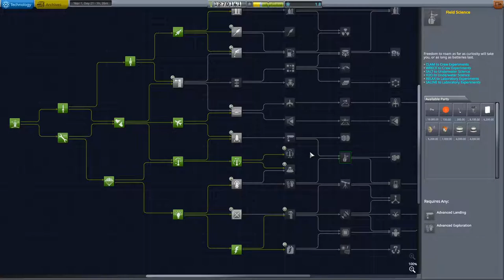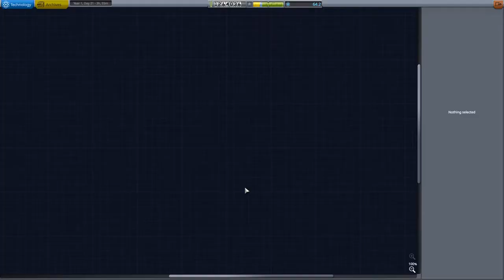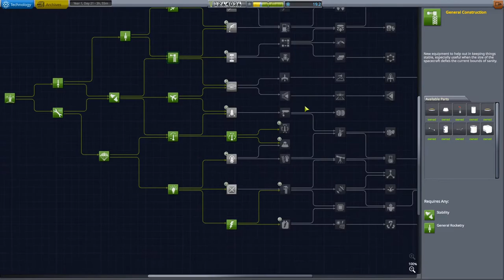Kerbalism - S04E08 - Science, and How Not to Land a Plane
We need more science if we're going to unlock the things required to get Kerbals to the Mun and beyond.

Kerbalism 3.0 introduces new game mechanics to Kerbal Space Program that will change how you plan and execute missions in space, especially in campaign games. Science isn't generated by clicking on a button anymore, it takes time and effort to complete experiments.

Go beyond the routine of orbital mechanics and experience the full set of engineering challenges that space has to offer. This mod extends KSP by simulating the crew, components, resources and environment in a more complex way. All mechanics can be configured to some degree, or even disabled if you don’t like some of them. A big part of the mod is fully data-driven, so that you can create your own customized game play with only a text editor and a minimal amount of espresso.

ModList:

Kerbalism - default configs (DEV 7238)
Kerbal Engineer Redux (KER)
Enviromental Visual Enhancements - Spectra Config
Alternate Resource Panel
Better Burn Time
Kerbal Attachment System (KAS)
Kerbal Inventory System (KIS)